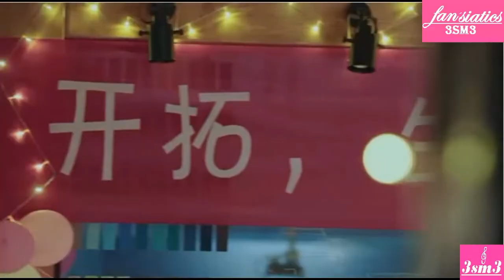Xiao Miao Miao & Lin Kai Tuo, the saga first part (unrequited love)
This small video is related to the first love, although in some occasions it is not corresponding. I will make other videos related to this video that's why I put the saga
The couple of xia miao miao and lin kai tuo fascinated me because a little thing called first love is the only drama I see in which the girl does not fall in love with who treats her badly and even though he is tender with her he never gives a sign that interests you
este pequeño video esta relacionado con el primer amor, aunque en algunas ocaciones no es correspodido. haré otros vídeos relacionados con este video por eso le puse la saga
la pareja de xia miao miao y lin kai tuo me fasino porque una cosita llamada primer amor es el unico drama que veo en el que la chica no se enamora de quien la trata mal y aun que el se muestra tierno con ella nunca da señal que le interese